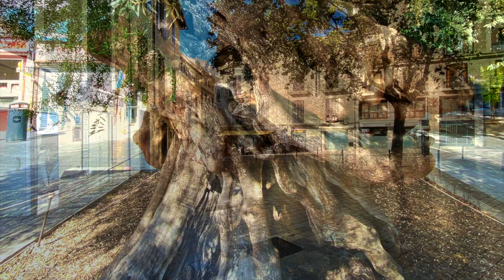Majorka #4: Palma Majorka Stolica Balearów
Palma de Mallorca to największe miasto Balearów oraz wyspy Majorka. Położona w zachodniej części, nad zatoką. Palma, została założona przez Rzymian w roku 123 p.n.e. Zabytkowe i portowe miasto zamieszkuje ok. 400 tys. osób. Pełne jest wąskich uliczek, placów, zabytkowych kamienic i rezydencji. Miasto oferuje wymarzony klimat przez cały rok ok. 18 stopni średnio przez cały rok. Znajdziemy tu także ciepłą, przejrzystą i krystalicznie czystą wodę.

🏬 Booking najtańsze noclegi ty masz najniższą cenę za nocleg, my kilka groszy na prowadzenie kanału na YT

🛳️ Ubezpiecznie podróżne z rabatem 10% od Wypad z kraju do raju w Warta z tego linku

Filmed and Edited by "Wypad z kraju do raju"
In production, we used DjiMavic 2 Zoom & iPhone 11
The movie was processed in FinalCutPro X

Plaże oraz wspaniały port z przystanią jachtową można zaliczyć do jednych z najpiękniejszych w Europie. Palma de Mallorca urzeka zapierającymi dech w piersiach widokami, niesamowitymi restauracjami, oryginalnymi zabytkami i tętniącym życiem nocnym. Miasto niewątpliwie posiada wiele ciekawych miejsc które warto zobaczyć na Majorce.
W Palmie możemy spróbować zarówno hiszpańskiej jak i katalońskiej kuchni.  Oczywiście im dalej od centrum i morza tym ceny w restauracjach są niższe ale to też nie znaczy że potrawy nie będą smaczniejsze. Lepiej lekko zboczyć ze szlaków typowo turystycznych i spróbować czegoś co jadają lokalni mieszkańcy Palmy.

Zdecydowanie na największą atrakcją Palmy jest, Katedra La Seu. Budowla znajduje się w samym sercu Starego Miasta i jest dość łatwa do znalezienia. Katedra jest jedną z najbardziej znanych budowli gotyckich w Europie i jednym z największych gotyckich kościołów na świecie. Jej budowa trwała aż 400 lat. Ten przepiękny zabytek był wielokrotnie przebudowywany, również przez hiszpańskiego architekta Antonio Gaudíego.

Życie turystyczne miasta skupia się głównie wokół katedry, tam znajdziecie najwięcej klimatycznych knajpek, drugą strefą w której tętni życiem są okolice przystani jachtowej. Cumują tam jachty najbogatszych ludzi na świecie, którzy szukają wytchnienia w malowniczych zatoczkach Majorki